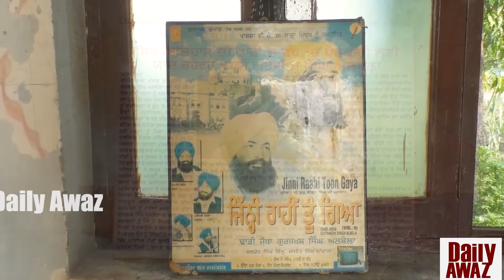Gurbakash Singh Albela ਦੀ ਜਿੰਦਗੀ ਦੇ ਅਣਸੁਣੇ ਸੱਚ ll Bittu Chak Wala ll Daily Awaz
Gurbakash Singh Albela ਦੀ ਜਿੰਦਗੀ ਦੇ ਅਣਸੁਣੇ ਸੱਚ l